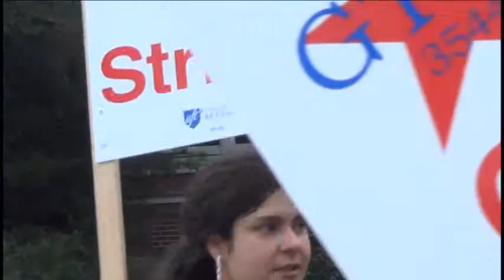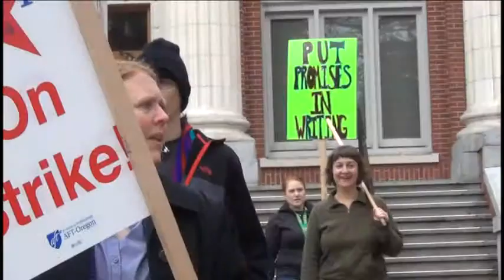GTF Strike 1